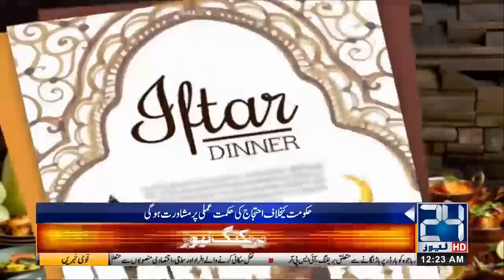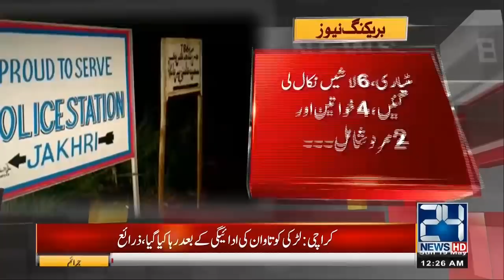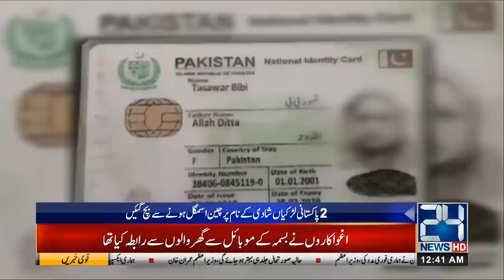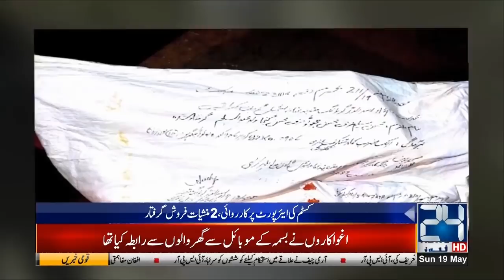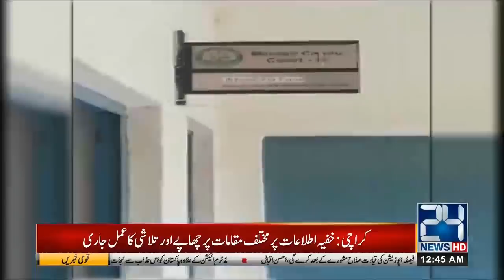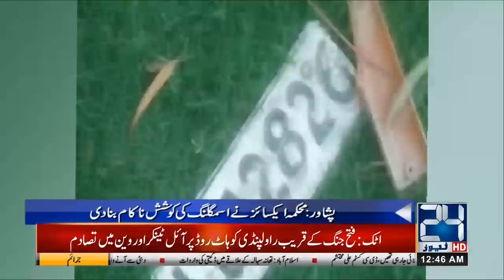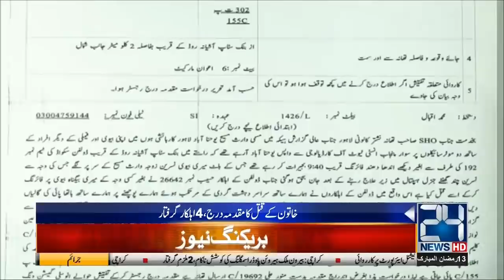News Bulletin | 12:00am | 19 May 2019 | 24 News HD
24 News HD is one of the leading news channels of Pakistan bringing you the latest current affairs from Pakistan and around the world. Watch Najam Sethi only on 24 News HD